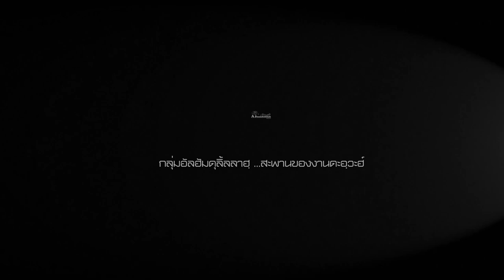AH 3048 เตาฮีด ตอนที่ 35 เรื่อง : กรอบกติกาการเชื่อฟังผู้นำในอิสลาม โดย อ.อับดุลลอฮ์ สุไลหมัด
04.06.65 @ มัสยิดรี่ยาดิ๊สสุนัน นนทบุรี
Tel & Line iD :
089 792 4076 (ดาวุด)
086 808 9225 (อับดุลการีม)
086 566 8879 (อนัส)
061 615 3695 (มุสตอฟา)